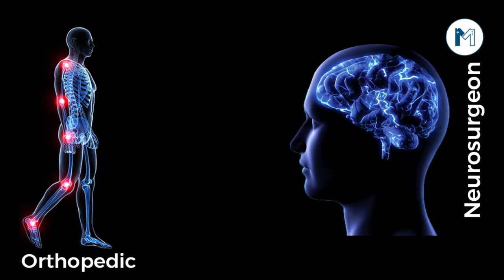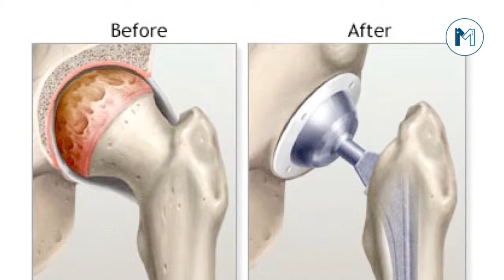Dr. Iqbal Chaudhry Orthopedic talks about the treatment of joints problems and joints replacement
Now Book an Online Appointment with Dr.Muhammad Iqbal Chaudhry through Marham - An online platform to book appointments.